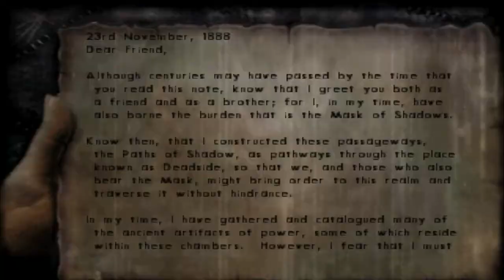Let's Play LIVE & BLIND - Shadow Man Part 15 SHOOT THE WALL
All I had to do was to hit the wall. But there was NO indication or clue telling me that is what I had to do! At least we move on up to see the sisters!